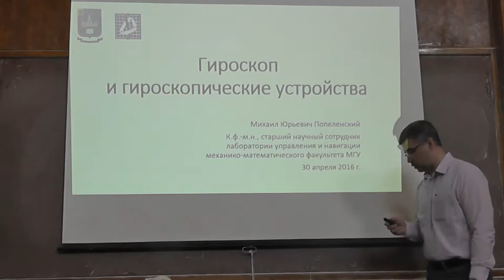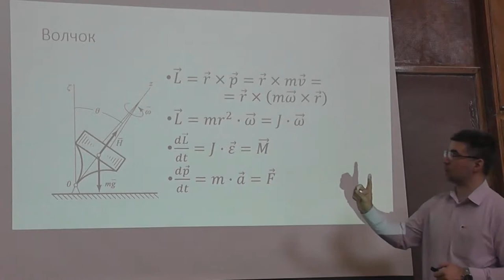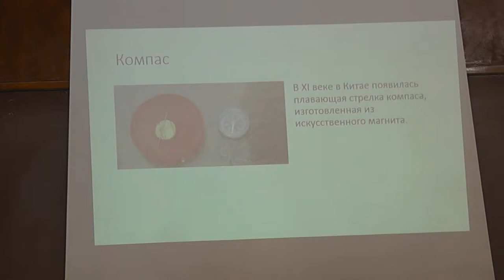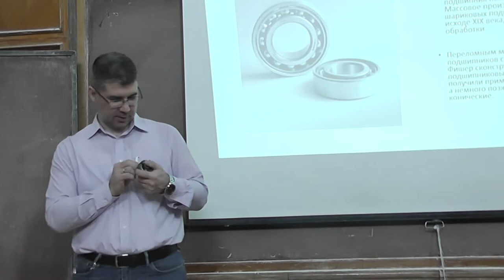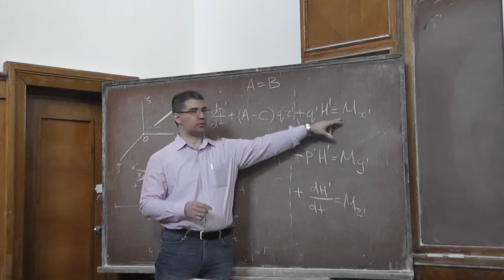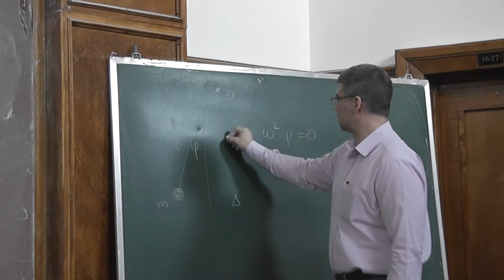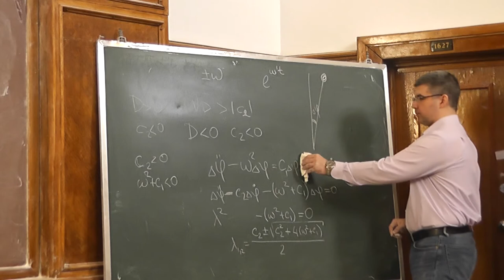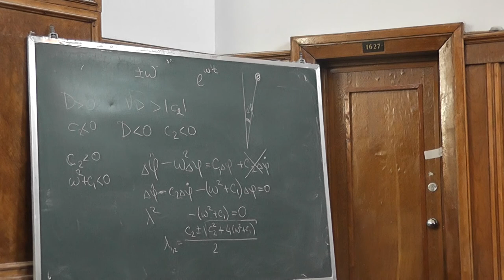Гироскоп и гироскопические устройства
Простейший пример гироскопа — юла или волчок. Свойства тяжёлого симметричного быстровращающегося тела легли в основу принципов действия многих технически сложных устройств: гирокомпасов, курсовертикалей, авиагоризонтов и других.
Михаил Юрьевич ПОПЕЛЕНСКИЙ —
кандидат физико-математических наук, старший научный сотрудник лаборатории управления и навигации механико-математического факультета МГУ, заместитель декана мехмата МГУ по магистерскому и дополнительному образованию.